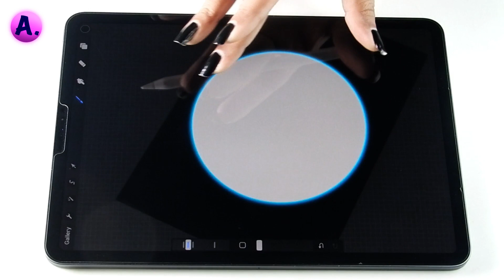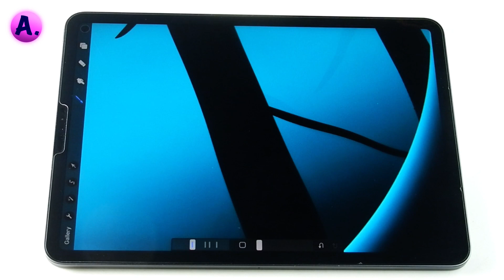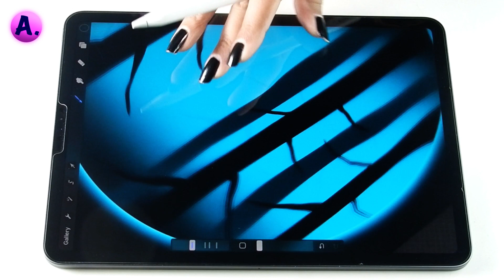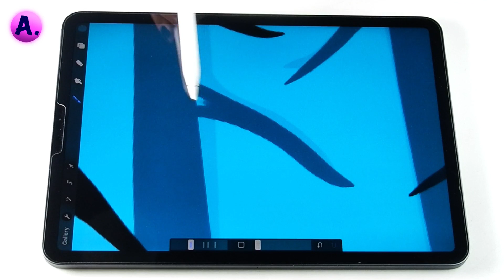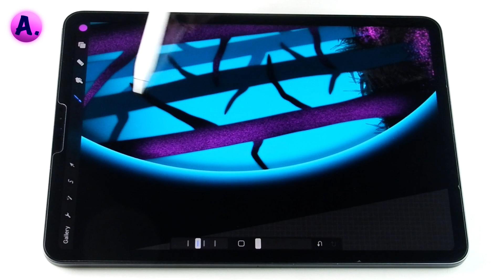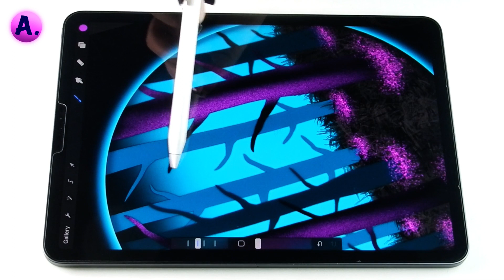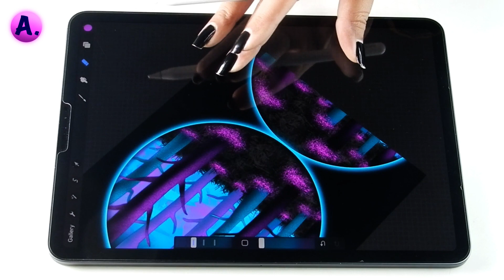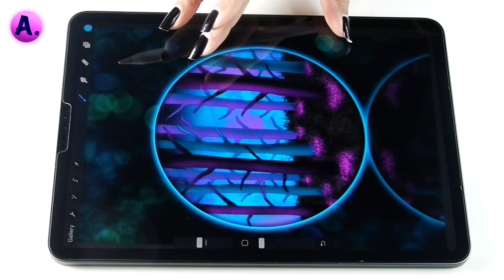Draw Magic Forest Digital ART illustration In procreate| iPad Pro |Satisfying & Relaxing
Draw Magic Forest Digital ART illustration In procreate | Realistic Magic Forest  Art Tutorial | Magic Forest Step by step | Satisfying & Relaxing| @ArtwithA.